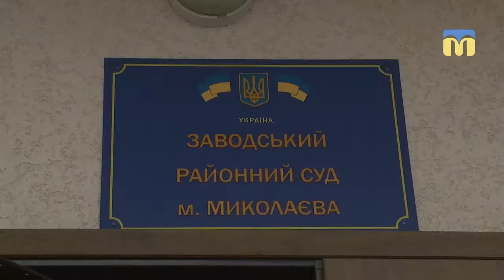ТНМ - сюжет. Запобіжний захід не обрали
Заводський районний суд міста Миколаєва в четвер, 18 січня, не зміг обрати міру запобіжного заходу для депутата міської ради Ігоря Копійки. Під час слухання затриманому стало зле. Адвокати подали клопотання про перерву в засіданні.